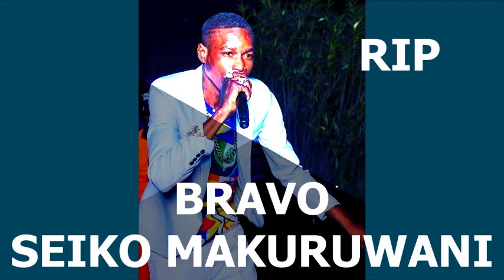Bravo - Seiko Makuruwani (Official Audio) Rest In Peace Soul Jah Love